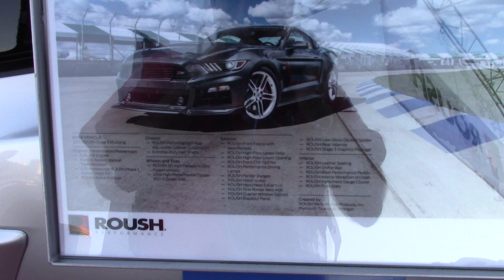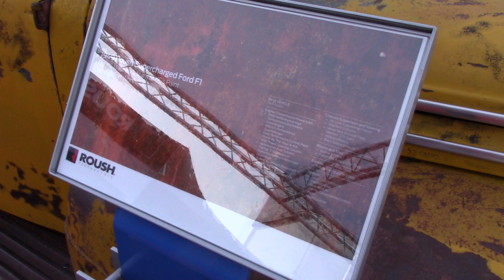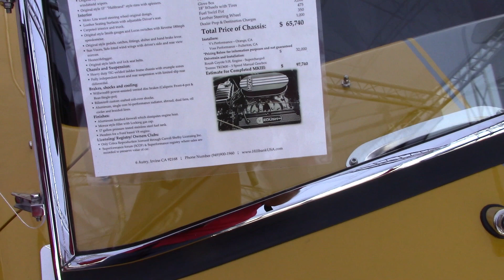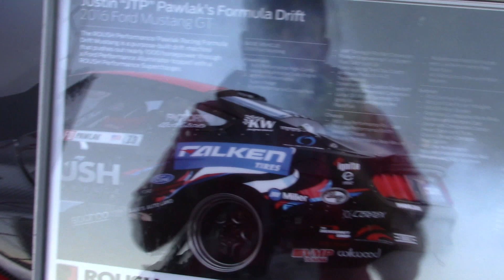Boot Roush Performance at sema 2016 las vegas nevada ford motor company